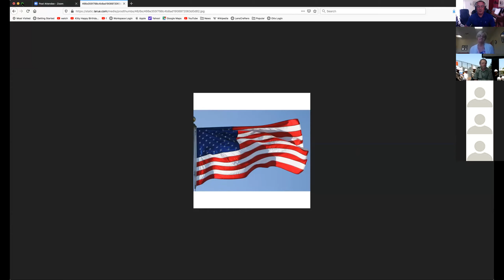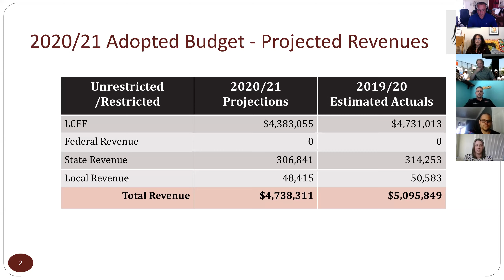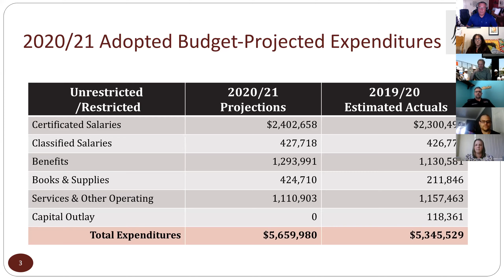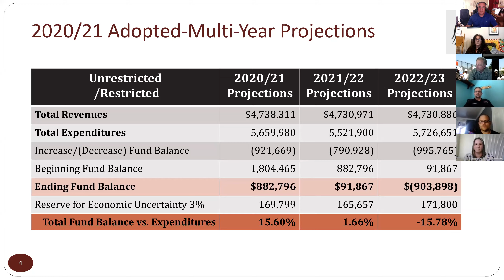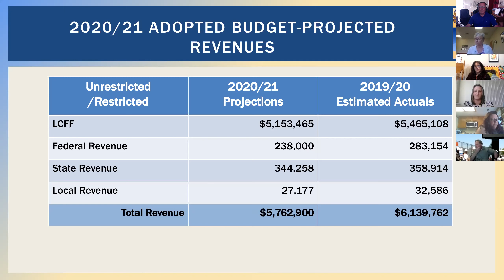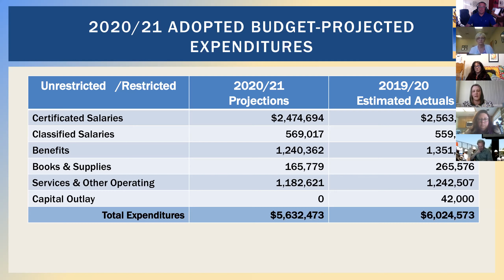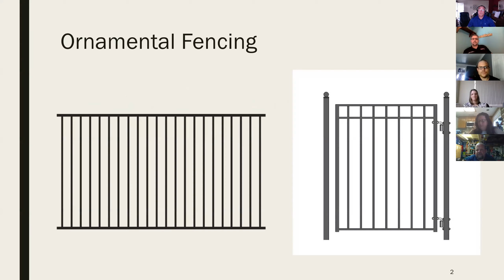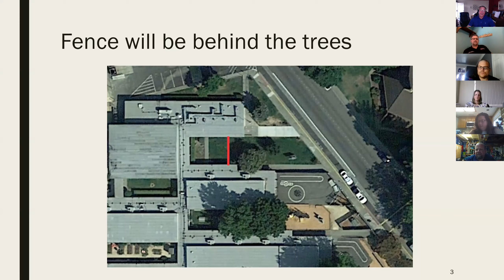VUSD Board Meeting 6/11/2020